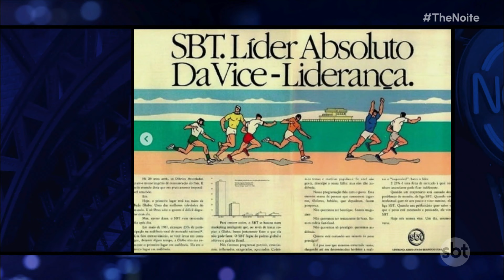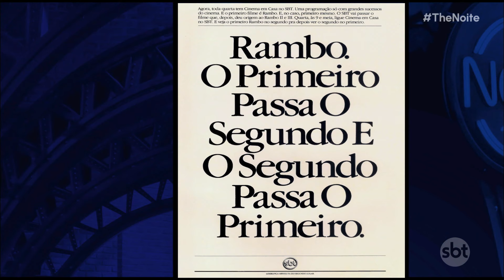Danilo relembra publicidades famosas do SBT feitas por Washington Olivetto | The Noite (14/10/24)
Danilo relembra publicidades famosas do SBT feitas por Washington Olivetto

O The Noite é um talk show apresentado por Danilo Gentili e vai ao ar de segunda a sexta nas madrugadas do SBT. Personalidades de todas as áreas são entrevistadas no programa, que também conta com Igor Guimarães, a assistente de palco Juliana e o locutor Diguinho Coruja. A trilha sonora fica por conta da banda Ultraje a Rigor com Roger Moreira no vocal, o baixista Mingau, o guitarrista Marcos Kleine e o baterista Bacalhau.